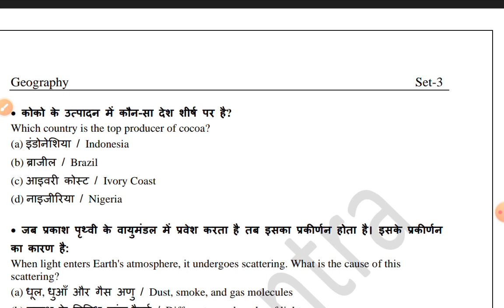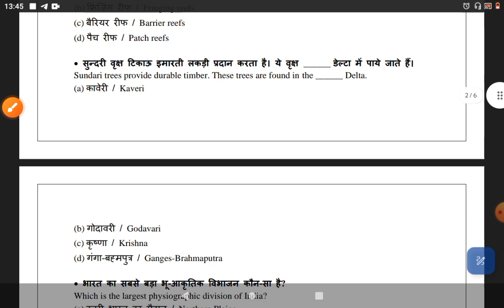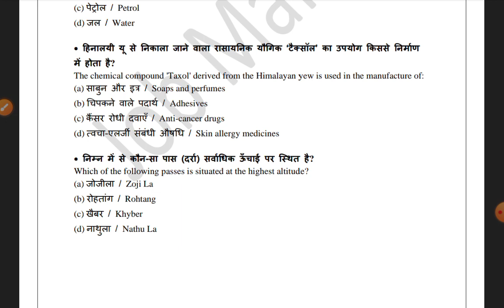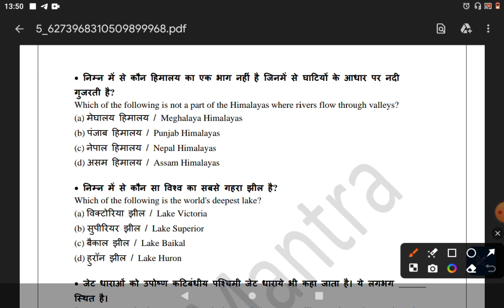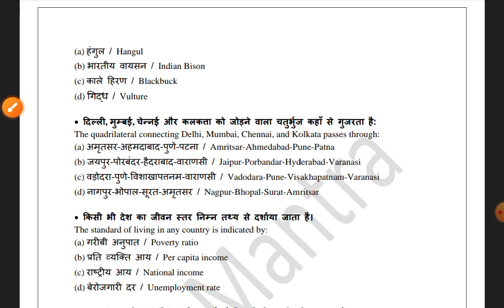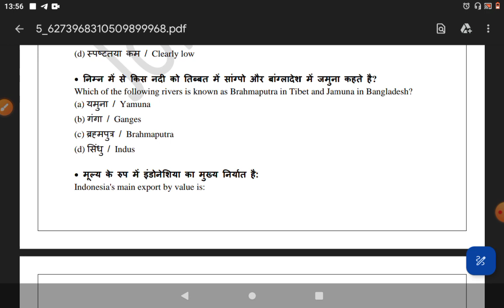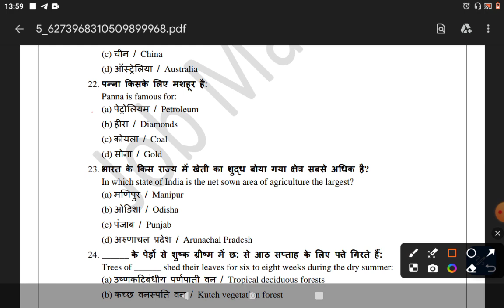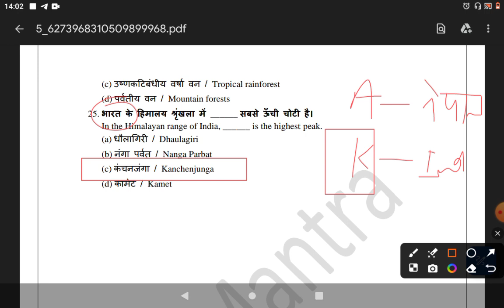AHC RO ARO PREVIOUS YEAR PAPER | AHC PREVIOUS YEAR GEOGRAPHY QUESTION | ALLAHABAD HIGH COURT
RD YADAV
ASSTT. REVIEW OFFICER
SELECTED MARKETING INSPECTOR (Lower PCS)
SELECTED JUDICIAL ASSISTANT ( Delhi Highcourt)
SELECTED LOWER DIVISION CLERK (MINISTRY OF SCIENCE & TECHNOLOGY)
SELECTED COMPUTER ASSISTANT (Allahabad High Court)
& MANY MORE EXAMS